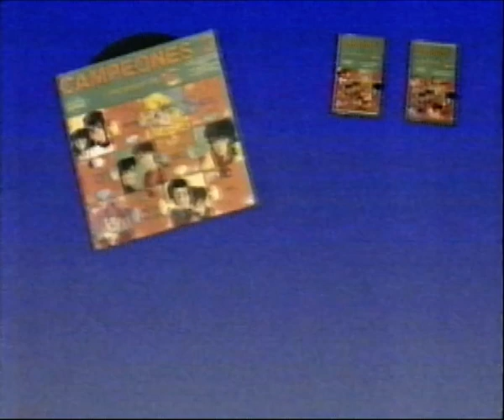Anuncio - Campeones 3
Anuncio del disco de musica infantil "Campeones 3" incluido en un bloque publicitario de "Limite 48h" en Tele 5.